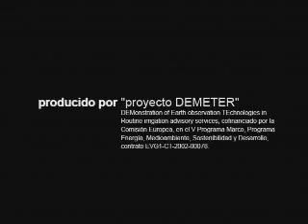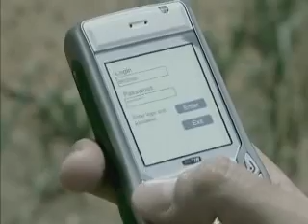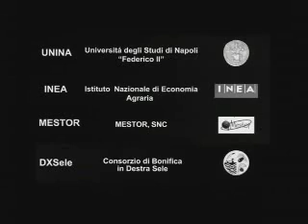European research project DEMETER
This video (in Spanish)shows the online Space-assisted Irrigation Advisory Service developed in the European research project DEMETER This service helps farmers to save water in irrigation.